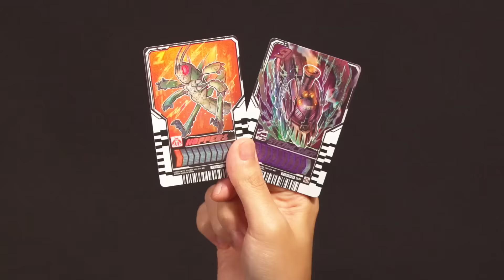【仮面ライダーガッチャード】変身ベルト DXガッチャードライバー スペシャルPV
『仮面ライダーガッチャード』より、
2枚のカードで変身！「変身ベルト DXガッチャードライバー」が登場！

2枚のカード「ライドケミートレカ」を左右のスロットにセットすると、カード名と変身待機音が発動！
レバーを引くと、ベルト中央にライダーマスクが出現！LEDが10色発光＆変身音が発動！
「仮面ライダーガッチャード スチームホッパー」への変身なりきり遊びが楽しめます。

さらに、別売りのライドケミートレカを集めると50種類以上の変身音が鳴らせます。

【変身ベルト DXガッチャードライバー】

【ライドケミートレカ PHASE:00】
メーカー希望小売価格：110円(税込)
発売日：2023年8月11日(金)

【ライドケミートレカ PHASE:01】
メーカー希望小売価格：220円(税込)
発売日：2023年9月2日(土)

ライドケミートレカの情報はこちらをチェック！

仮面ライダーの最新おもちゃ情報は“仮面ライダーおもちゃウェブ”でチェック！！